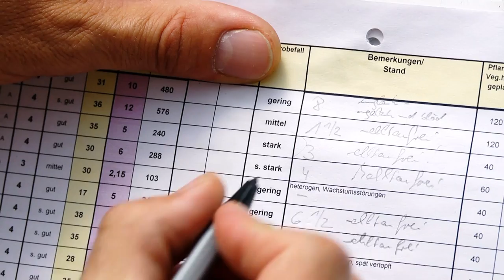Hops from Hallertau - for the World`s Best Beers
Located between Munich and Nuremberg, Hallertau is the world`s largest contiguous hop growing area. Close to one of every two beers worldwide is brewed with one of the more than 20 Hallertau hop varieties. The film shows how the growers` work and knowledge and the interaction between research, production technology expertise, and quality awareness make Hallertau hops the most valuable raw material for the world`s best beers. The film takes you on a tour along the entire hop value chain, from the hop garden to the state-of-the-art hop processing plants, to the brewer, presenting a picture of how very efficient the Bavarian hop industry is. The film provides impressive evidence of why breweries on all continents rely on Hallertau hops - now and in the future.